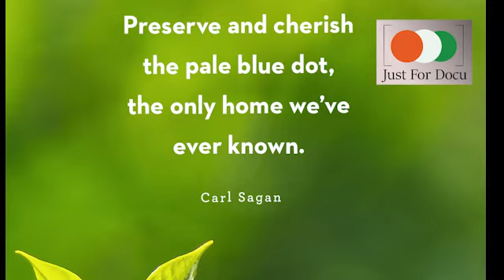worldenvironmentday2023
I am dedicating my creation with active participation to the mother Earth on this World Environment day, 2023